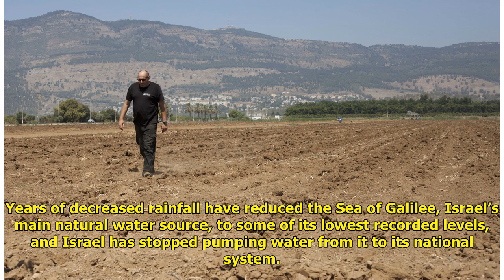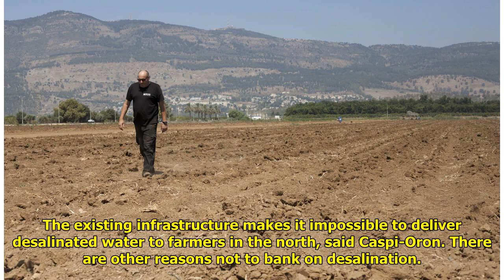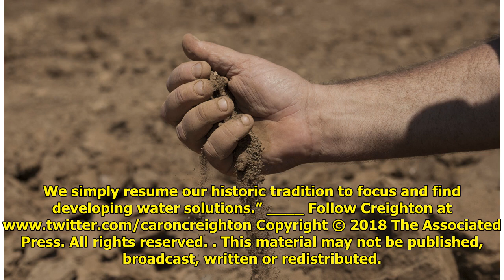5-year drought raises questions over Israel’s water strategy Tiger Time!!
5-year drought raises questions over Israel’s water strategy Tiger Time!!
Tiger Time!!